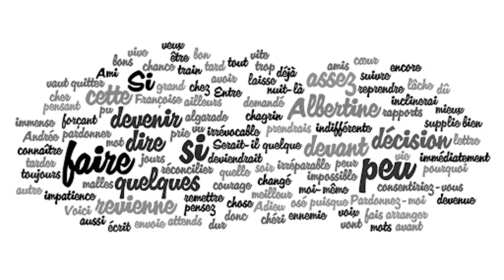Pourquoi votre CERVEAU ne sait pas faire 3 CHOSES A LA FOIS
Dans cette vidéo, on essaye de comprendre pourquoi le cerveau a du mal à gérer 3 actions en même temps.